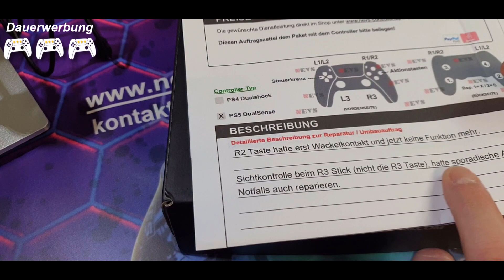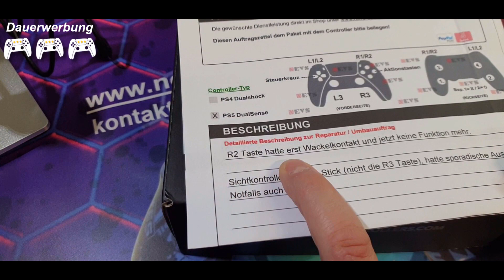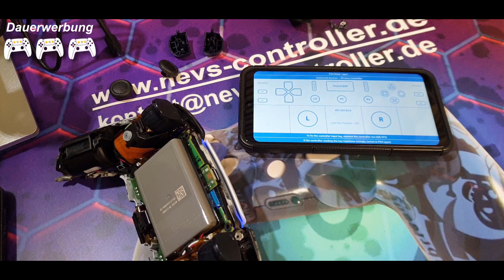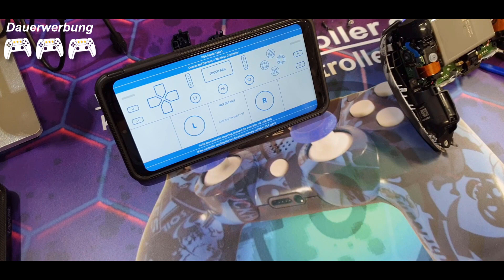Reparatur PS5 Aim Controllers Smart Trigger | How to Fix Digital L2 and R2 Buttons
Heute reparieren wir ganz einfach die Smart Trigger Funktion von einem Playstation 5 DualSense Aim Controllers.

[werbung]
✅ PRODUKT-EMPFEHLUNGEN ✅

Was bringt Dir der Kanal NEVS-Controller. Hier dreht es sich rund um das Thema PS4, PS5 und Xbox Controller. Mein Schwerpunkt ist die Reparatur und Fehlerdiagnose bei allen Custom Controllern. Aber auch praktische Modifikationen, wie der Einbau oder Umbau von zb. Smart Triggern, Remapper, Paddles uvm. findest Du bei mir sehr detailliert erklärt als Montagevideo.